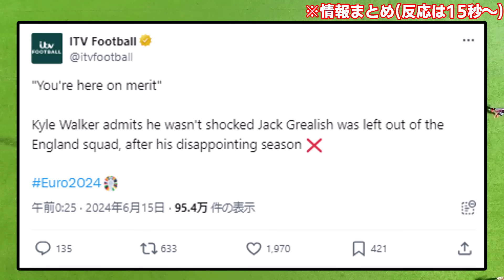【本音】ウォーカー、イングランド代表のグリーリッシュ落選についてぶっちゃける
チームメイトだからこそね